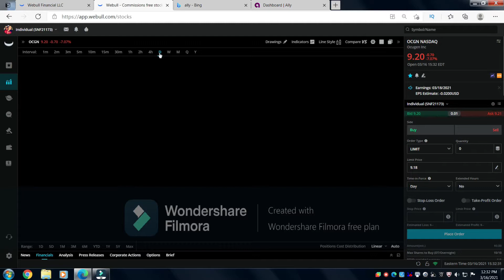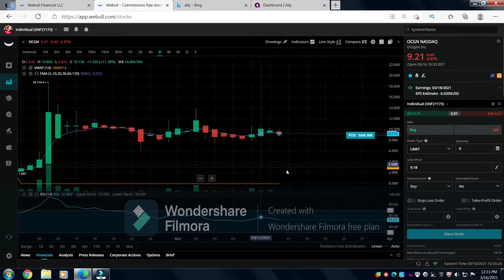OCGN Sucks? Earnings and a announcement, when to buy.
OCGN news, a announcement and what to expect from earnings.

-0.02 a share

if you are a new investor this is the place for you. I've been investing about for a little bit myself and I started making good money at it but had a hard time understanding a lot of the stock market, this is the right place if you're trying to learn.
Let's grow our knowledge as well as our money

Free Cripto:
Link for Coinbase, which makes it really easy and safe to buy, sell, and store digital currency (like Bitcoin). Claim your invite now

Free Stock when you join and Invest $100
Trade Stocks, ETFs, Options and Cryptos all from one account with 0 commissions! Sign up, open an account and make your first deposit and get 2 free stocks!